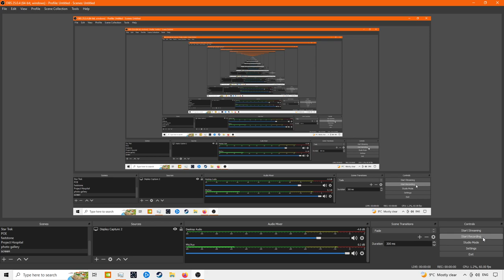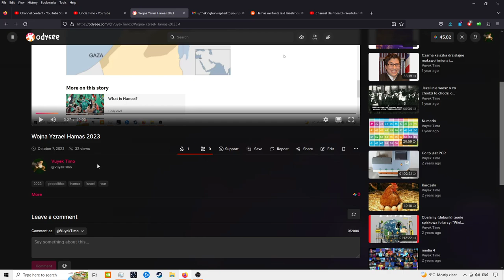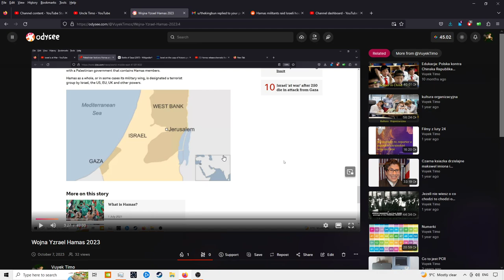wymazane filmy sa na odysee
Vuyek Timo  moja ksywa tam